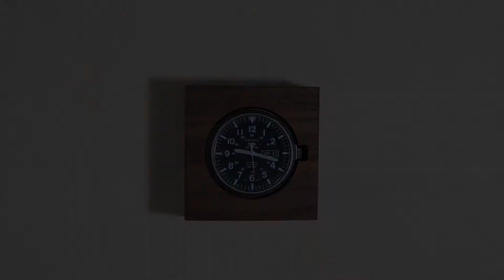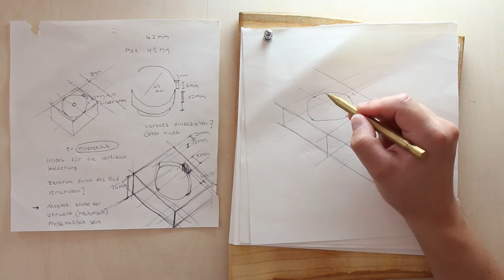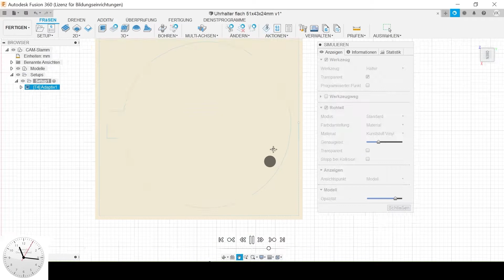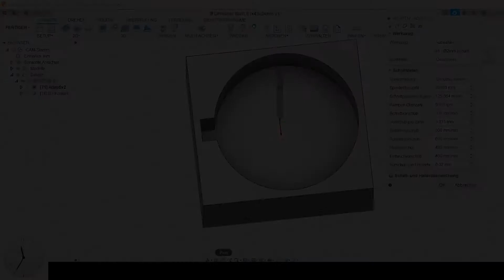Uhrenständer selber bauen, Teil I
Kapitel (die sind für das Jahr 2300, wo das dann sicher auch funktionieren wird):
00:00 Intro
00:12 Bandanstöße abtrennen
00:37 Uhrengehäuse abschleifen
01:30 Holzgehäuse auf Papier entwickeln
03:02 In Fusion 360 entwickeln
04:00 CNC fräsen
04:54 kleinere Anpassungen
06:56 Abschleifen
07:30 Holzkörper mit Leinöl versehen
08:47 Zwischenstand, vorerst fertig

Teil I für die Umrüstung meiner mechanischen Seiko Armbanduhr zu einer Tischuhr. Diesmal zeige ich die Einbettung der Uhr in einen Holzkörper und in Teil II wird Sie dann hoffentlich aufgerichtet.
Fusion - Estlcam - Fräsen auf Stepcraft D420 V1.
Der Hobel ist von Lie Nielsen.

In this video I'm showing how to turn your watch into a table clock. I used a second hand mechanical Seiko watch. Of course you are not supposed to do this with your favourite wrist watch. Instead I would recommend to do it with a watch you no longer like to wear. As always I tried to include most of the informations in the video.